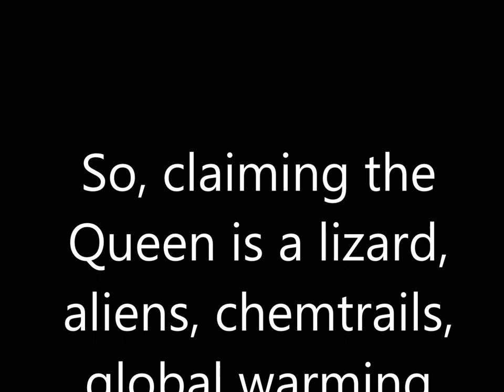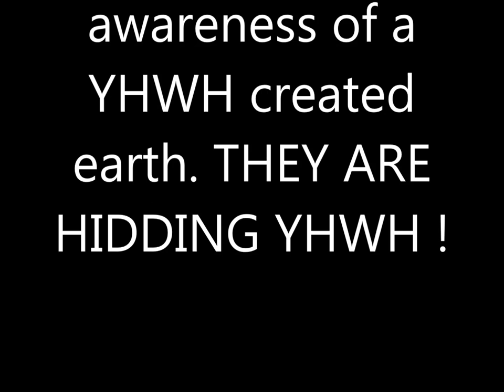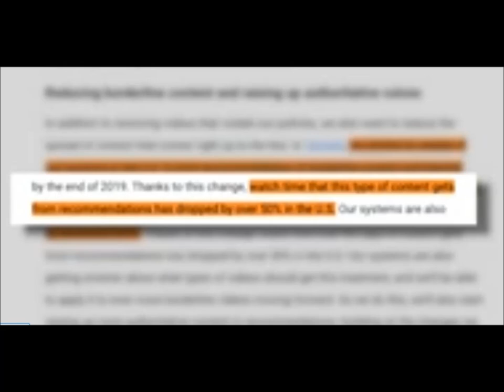THEY ARE HIDING YHWH !